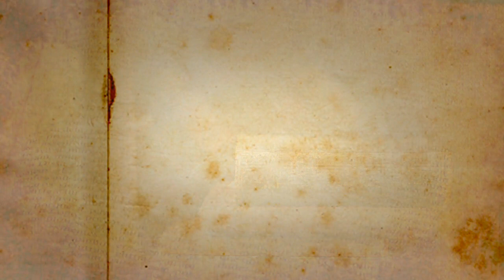A Cura pela Palavra - 07/08/2019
O programa “A Cura pela Palavra”, apresentado pelo padre Fernando Tadeu, promove a cura interior por meio da Palavra de Deus, que cura e liberta. O sacerdote faz reflexões baseadas no Evangelho, mostrando que homens e mulheres da Bíblia também passaram por situações de angústia e ansiedade. “A Cura pela Palavra” é exibida de segunda a sexta, a partir dás 8h25, na REDEVIDA.